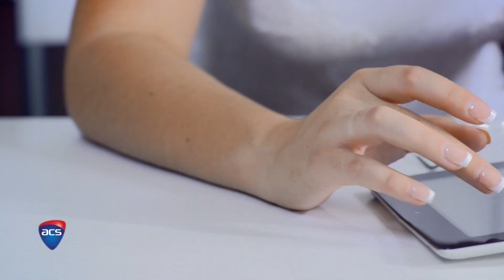Create, Disrupt, Change: Leveraging epic tech to benefit humanity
Leading Australian innovator, Dr Jordan Nguyen, CEO, Psykinetic, discusses what makes the ACS Reimagination Thought Leaders' Summit 2019 unique and how technology can help improve the lives of millions of Australians.